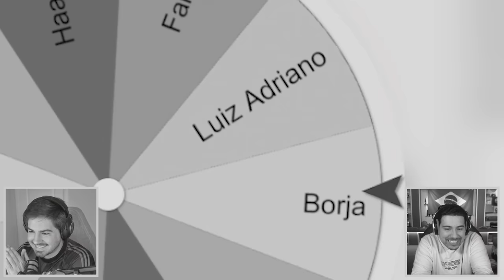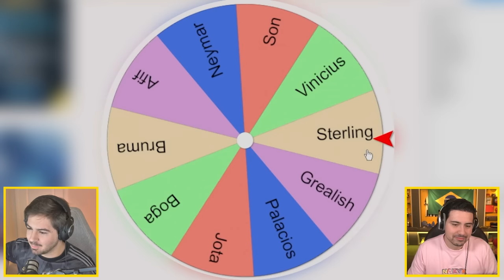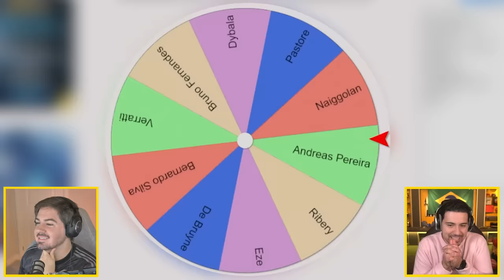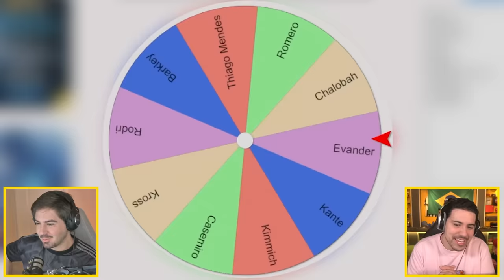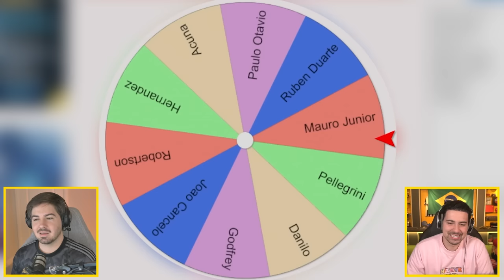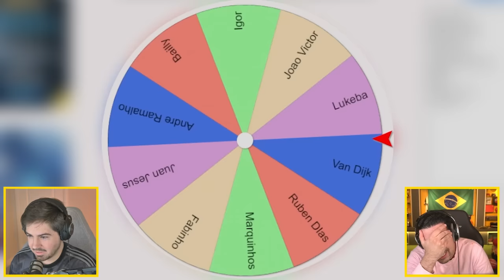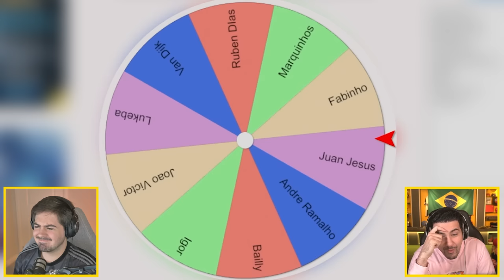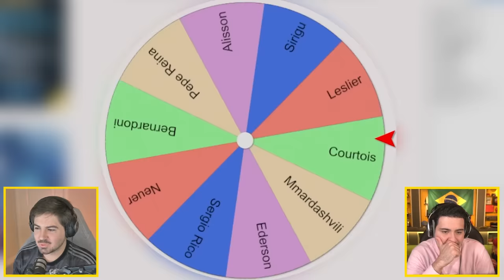Muuh VS Lucas Cordeiro, mas a ROLETA escolhe os JOGADORES!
O que acontece quando voce se torna um BILIONARIO no Modo Carreira